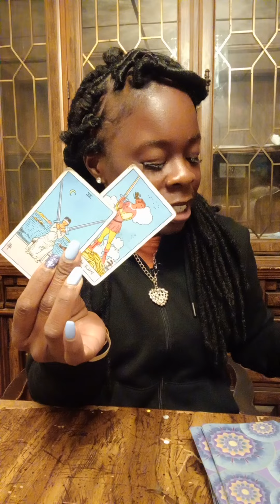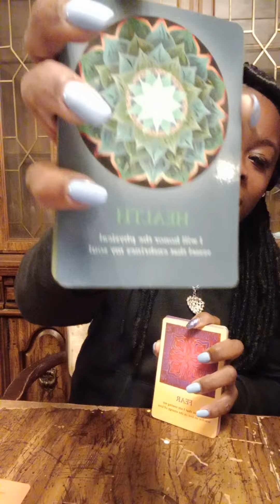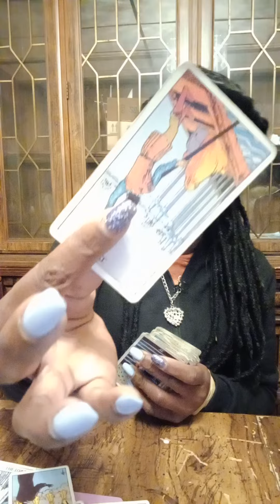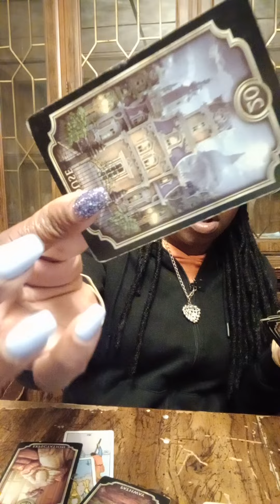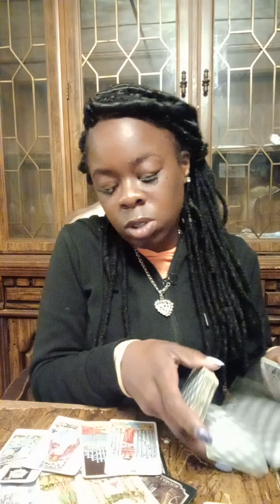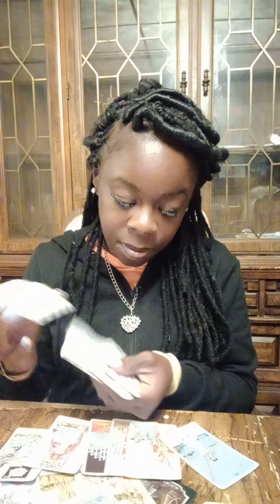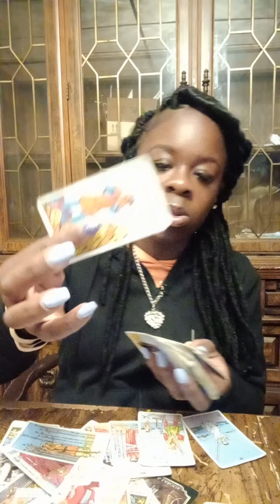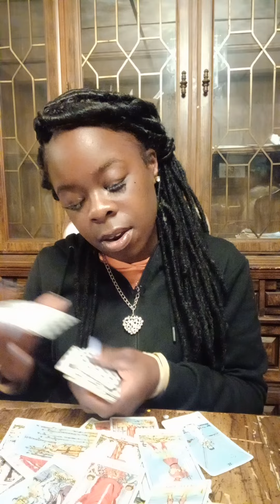karmic Virgo Scorpio Aquarius Taurus your found out stop stalking your being watched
fake accounts under other peoples names your getting karma the messages resonates with you.  you tried to involve someone in prostitution and get them hooked on drugs go to the most high for your healing 7-10 Years karma for you whatever you wished  will be returned to you 10 fold.  now let's see if you can stand rain lol